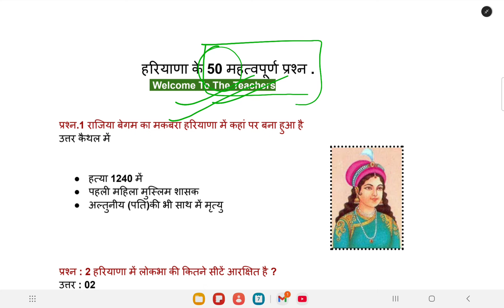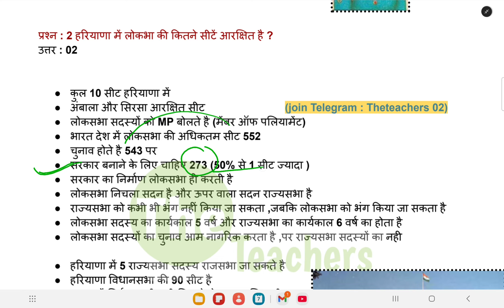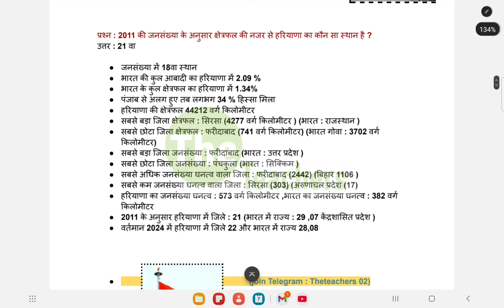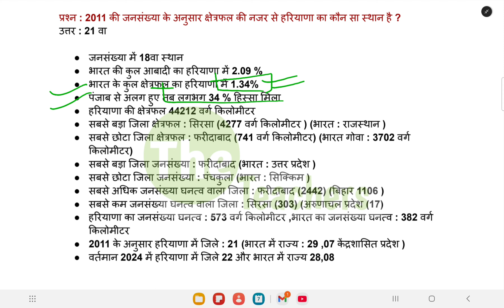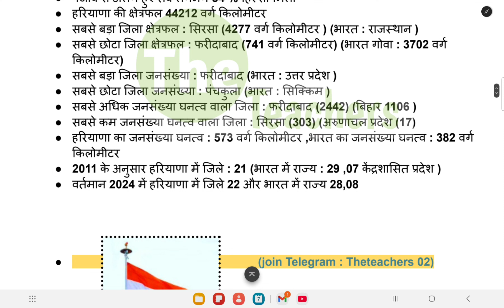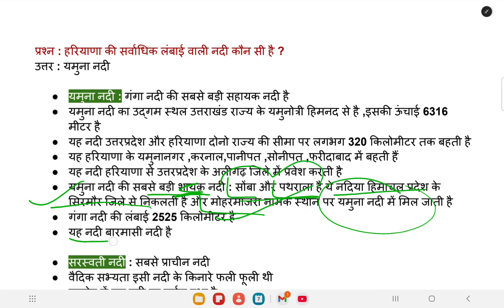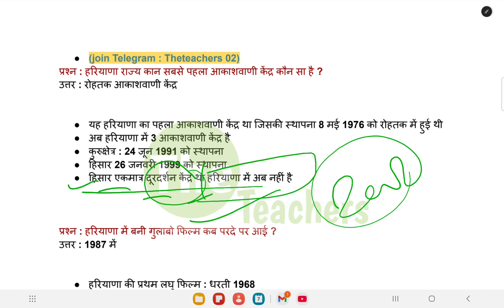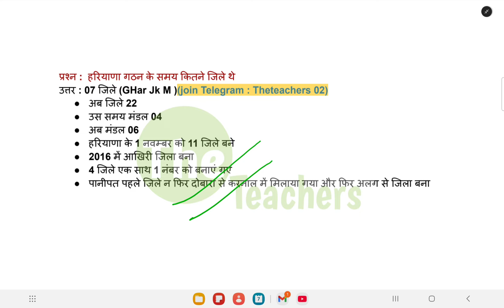हरियाणा के 250 महत्वपूर्ण प्रश्न।HTET/हरियाणा CET The Teachers